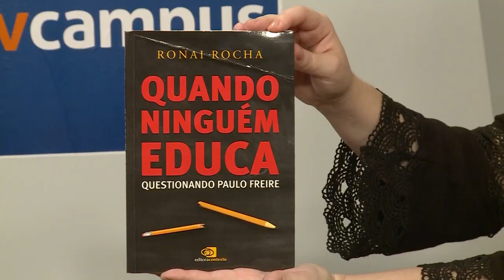Ronai Rocha - TV Campus Entrevista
Professor do Departamento de Filosofia da UFSM, Ronai Rocha lança o livro "Quando Ninguém Educa - Questionando Paulo Freire".